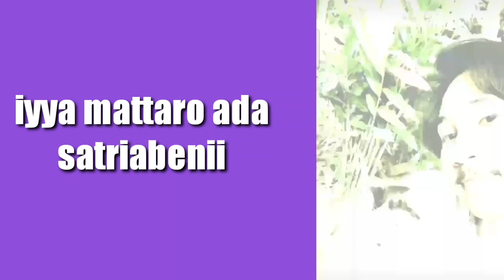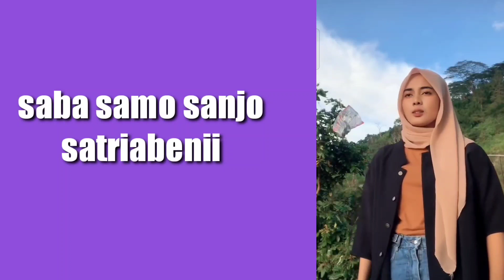EFEK INSTAGRAM TERBARU LAGU TIKTOK YG LAGI VIRAL ~ FILTER INSTAGRAM TERBARU 2022 MUSIK TIKTOK VIRAL